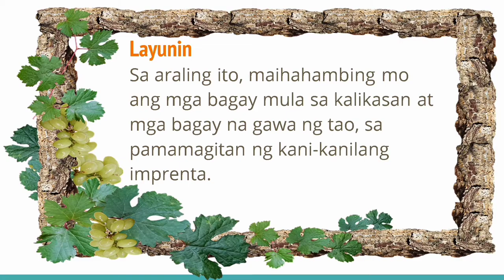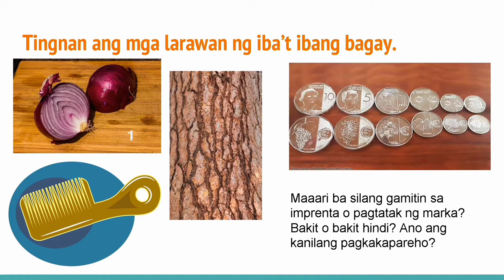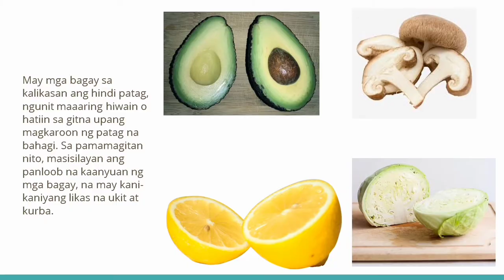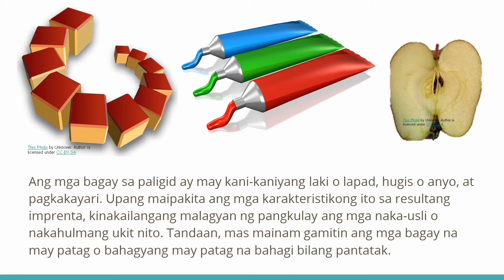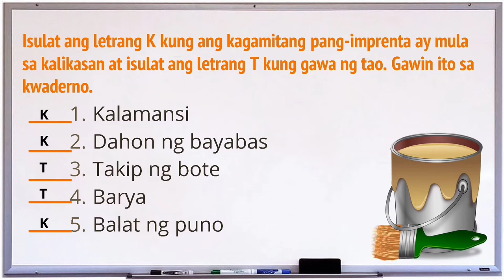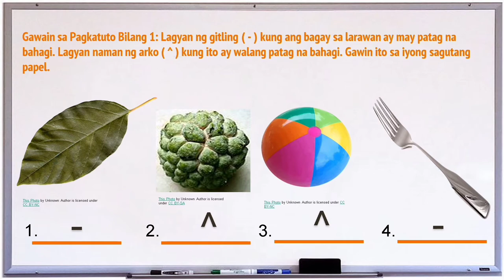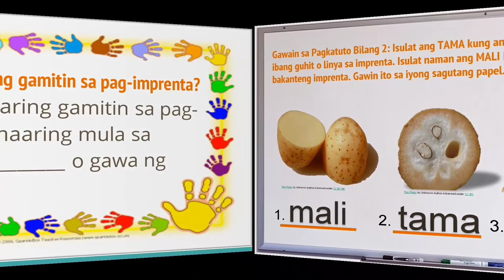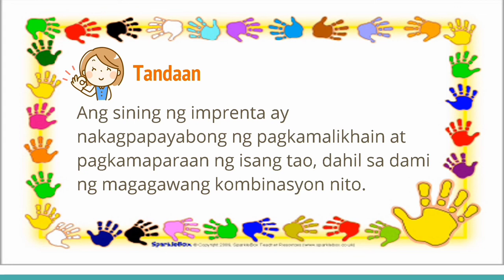Arts 2 Quarter 3 Week 1-2/MELC BASED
PIVOT IV-A CALABARZON